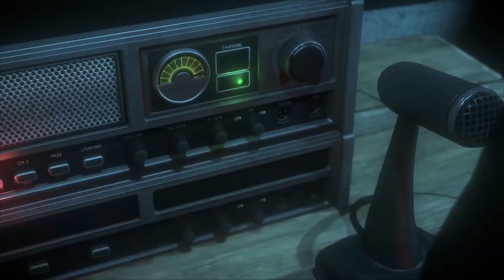Until Dawn #012 - Notruf in letzter Sekunde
Kommt mit auf ein gruseliges Abenteuer, wobei deine Entscheidungen über Leben und Tod entscheiden.